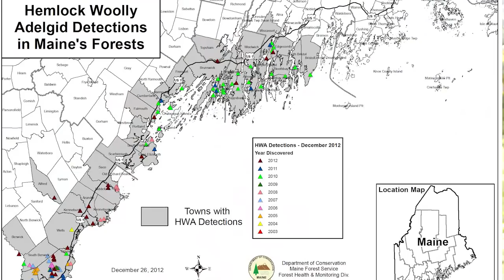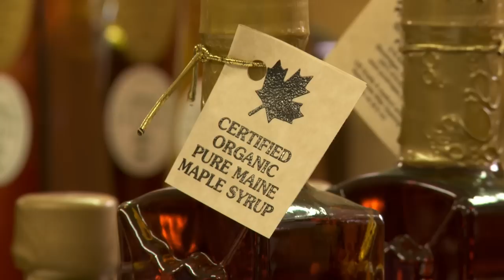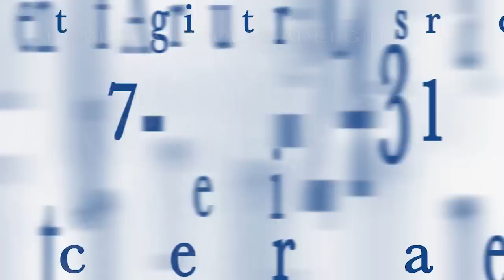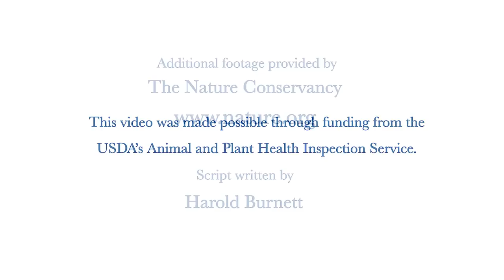Foes of the Forests: Maine's Trees at Risk from Invasive Insects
A video produced by the Maine Department of Agriculture, Conservation and Forestry highlighting the threats from invasive insects. Featured insects are emerald ash borer, hemlock wooly adelgid, and asian longhorned beetle.